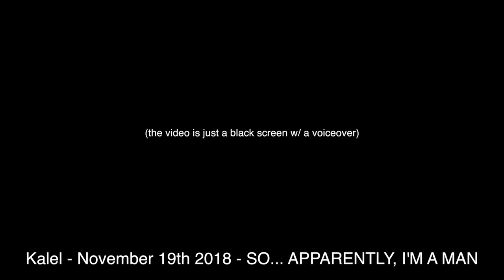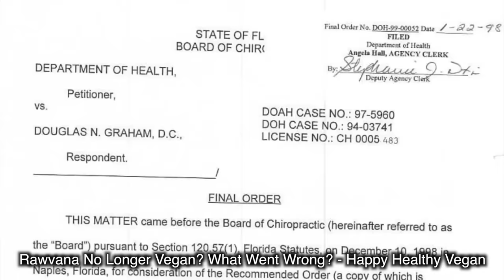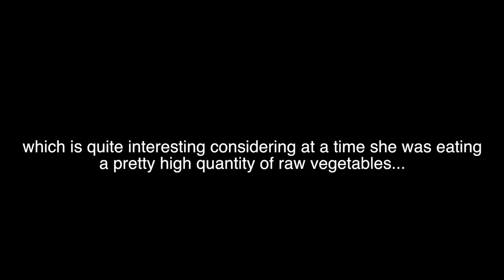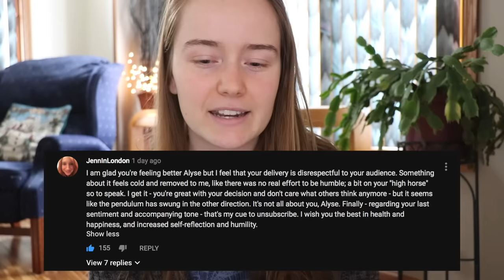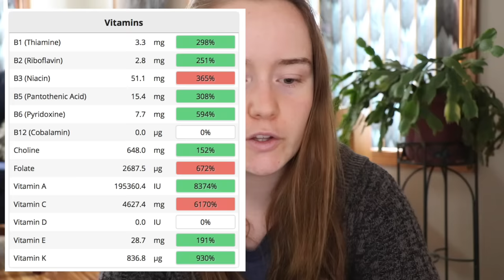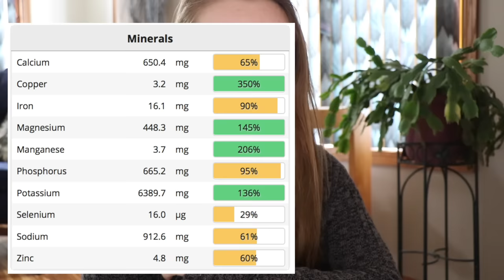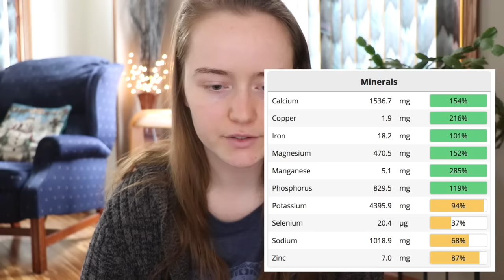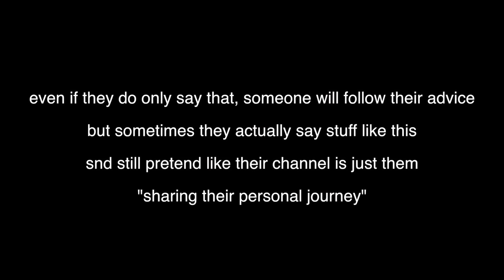What We Can Learn from 23 Ex Vegan Youtubers | A Deep Dive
In the past few months we have seen a small but controversial number of youtubers who once promoted a vegan diet go back to eating animal products for health reasons.

This has sparked conversation online about many important things, and that’s why I personally think that all of these “Why I’m No Longer Vegan” videos are actually a really good thing.

In this video, I go over the experiences of 23 Youtube influencers who are no longer vegan, compare them, point out the trends, and look at a few "What I Eat In A Day" videos from some of the most influential ones to see how calorically + nutritionally adequate they were.

What I found probably isn't a surprise to many people but I think that we can all benefit from learning how to take better care of our health rather than following 24 year old girls online who don't know anything about nutrition.

if you need a little laugh after all this serious stuff, check out bananablondie's satirical video on why she's 'no longer vegan':